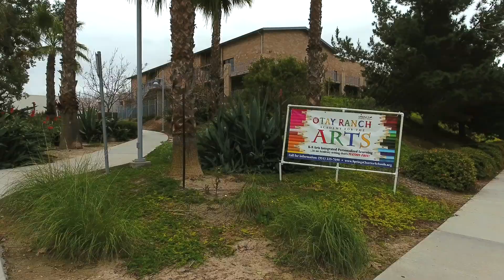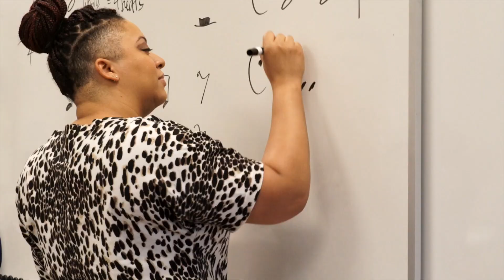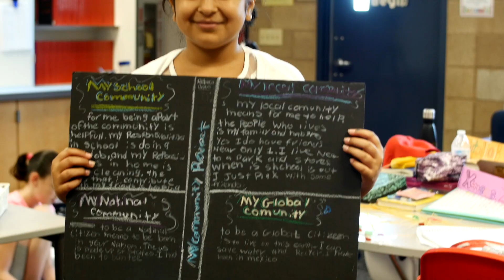Otay Ranch Video Tour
This is a virtual tour of the Otay Ranch Academy for the Arts located in Otay Ranch, California. If you have any questions, please call our Parent Support line at or the Otay Ranch Academy for the Arts at .